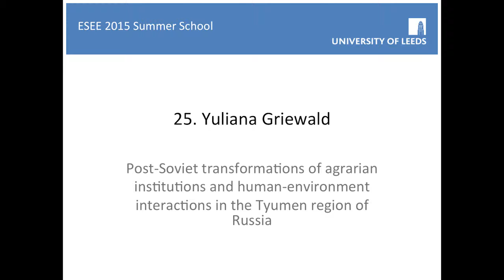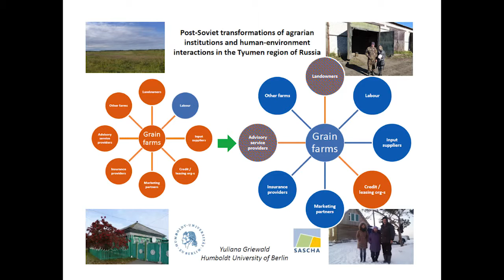Yuliana Griewald - Three Minute Thesis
Post-soviet transformations of agrarian institutions and human-environment interactions in the Tyumen region of Russia